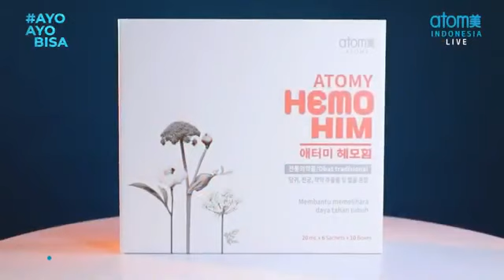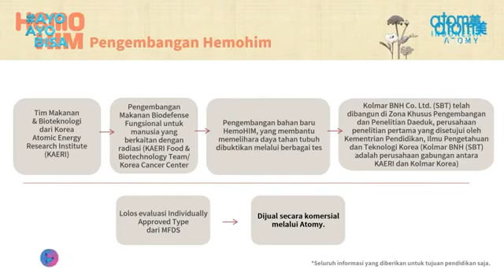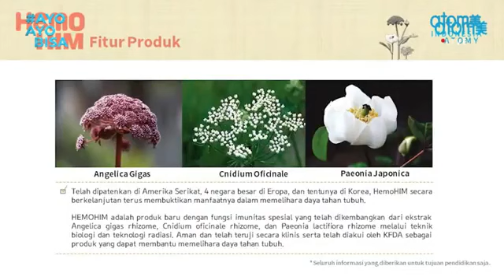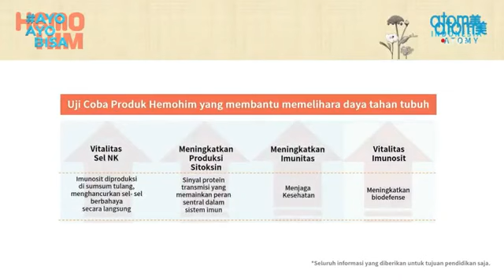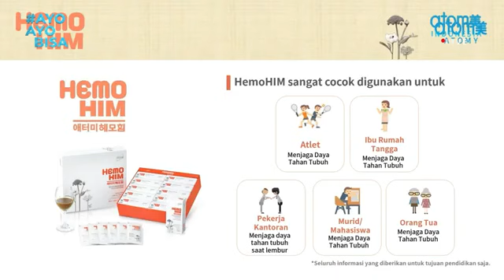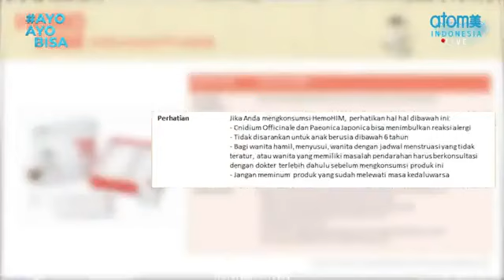Pengenalan Produk HemoHim Atomy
Hemohim meningkatkan NK cell di tubuh kita untuk membunuh sel penyakit di tubuh kita
Setiap orang pasti punya sel jelek di tubuhnya, yang mengakibatkan seseorang itu sakit. Baik virus bakteri kanker, itu semua sel jelek
So dengan konsumsi hemohim, NK cell akan bertambah, sehingga sel jelek tubuh akan berkurang dan segala penyakit akan perlahan sembuh.

NK cell itu seperti tentara di tubuh kita yg bertugas membunuh musuh yg menyerang tubuh kita.

Opini saya
Hemohim bukan obat Hanya supplement walau di indonesia BPOM kasih kategori obat tradisional.

So siapapun boleh konsumsi
Coba saja gpp dan Sangat Amat pantas dicoba 😀
1 sachet gak bisa membahayakan
Kalo cocok lanjut Kalo gak cocok, lihat sikon, bisa stop kapan saja. Tapi kalo gak pernah, kita tidak pernah bisa tau manfaatnya 👍

Reaksi tubuh setiap org beda bukan krn ada tong kui trus bisa encerkan darah dll

Kalo kita bilang gak boleh based on beberapa case, banyak org yang akan miss kesempatan untuk coba hemohim

Ortu teman keponakan sy (dokter) juga ginjal masalah, harus cuci darah, minum hh membantu mengurangi interval cuci darahnya

Ada teman setiap mens sakit perut nya sp gak bisa gerak minum HH membantu dia lebih baik, gak begitu sakit perut pada saat MC Dll

Kita sangat beruntung bisa mengkonsumsi HemoHIM dengan harga serendah ini berkat Atomy.

Dari jaman dulu sp skrg, ramuan obat2an herbal sangat dipercayai org turun temurun, gak gampang menyiapkan ramuan herbal, harus masak berjam".
Belum lagi bahan herbal nya kotor sekali, harus dicuci bersih, dan tidak ada medical journals yang membuktikan ramuan herbal yang kita minum itu aman buat tubuh, kita hanya percaya saja resep tabib nya.
Tapi sekarang sudah ada hemoHIM, ramuan bermacam herbal yg sudah ada klinis test ke tikus dan manusia selama 8 tahun, dan ada medical journals yg membuktikan bahwa manfaat buat tubuh manusia begitu banyak

So buat teman" yang financial stable, ayo investasi ke tubuh Anda untuk mendapatkan tubuh yang sehat di masa tua 👍👍👍

Dan bantu share ke org yg sakit dan tidak tau tentang hemoHIM ini, anggap perbuatan social sumbang info buat kesehatan org 👍👍

Supplement merk lain belum ada yg punya medical journals, HemoHIM punya patent di beberapa negara besar
Korea
Japan
US
Canada
German
Italy
Prancis
UK
Dll
Harga hemohim HANYA 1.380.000 isi 60 sachets

Quality dan manfaat terjamin
Harga lebih murah
Isi lebih banyak 2x lipat

Rumah kita asuransikan, Jiwa dan rumah sakit kita beli asuransi, bayarnya mahal tapi manfaat nya baru ada kalo tubuh sudah sakit atau nyawa sdh gak ada. Mobil kita asuransikan, bahkan hp kita lindungi dgn casing.

Ayoo saat nya investasi tubuh kita, minum HemoHIM supaya tubuh jangan sampai sakit pada saat tua nanti, jangan tunggu sakit baru mau keluar uang, saat itu sudah terlambat, bayar ranjang rumah sakit termahal pun sudah terlambat.

So temen"
Please share this good news to everyone
Share info ttg HemoHIM ke semua orang
Tanpa mengharapkan any returned
Just share this good news
May God bless all of us 🙏😀

Jangan lupa cek ijin edar produk yang anda jalan kan di BPOM ..jangan" hanya serbuk sereal saja .

Jangan lupa juga cek ijin produk HEMOHIM ya..agar hati kita nyaman bahwa HEMOHIM adalah benar2 suplemen untuk kesehatan peningkatan IMUN tubuh , bukan suplemen abal"